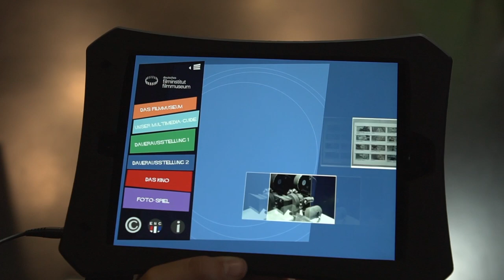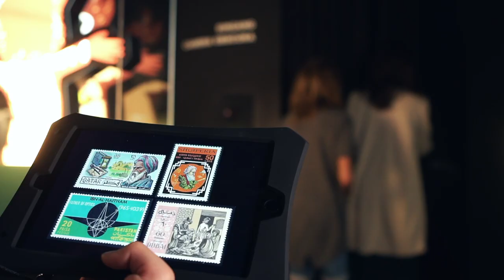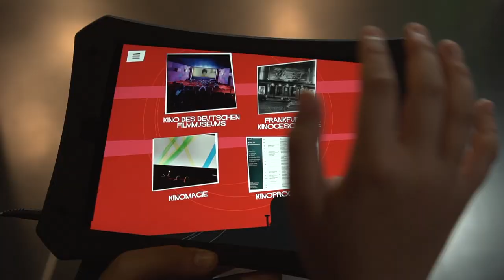Multimediaguide durch die Dauerausstellung des Deutschen Filmmuseums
Kinder und Jugendliche erforschen das Deutsche Filmmuseum!
Gemeinsam mit Heranwachsenden hat das Deutsche Filmmuseum  einen Multimediaguide erarbeitet.